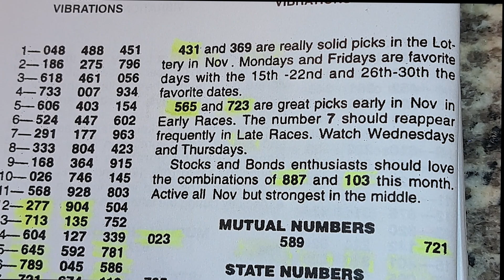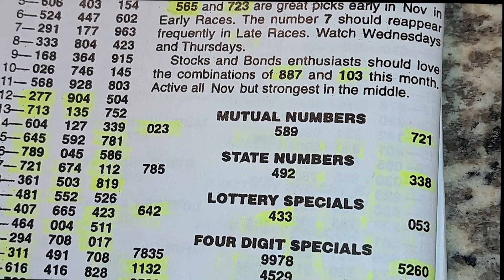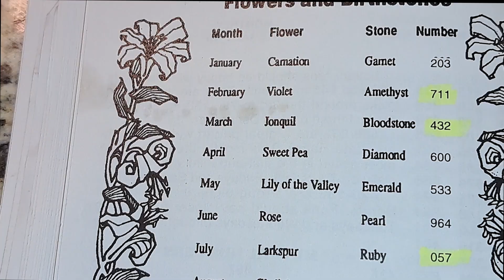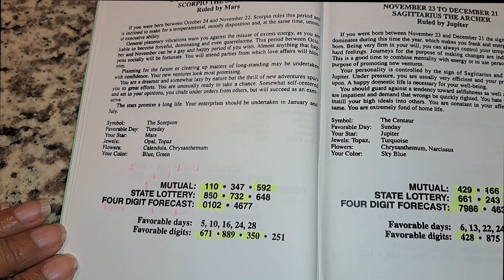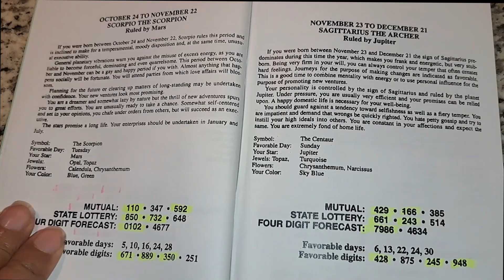🔥💰3 WM Dream Book | November | Pick 3 | Pick 4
Potential Pick 3 and Pick 4 numbers for November.